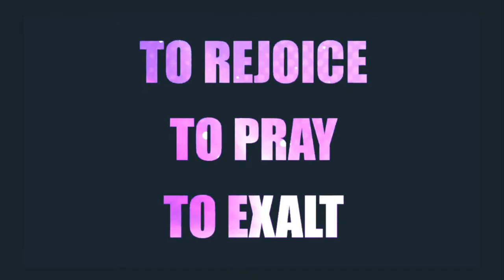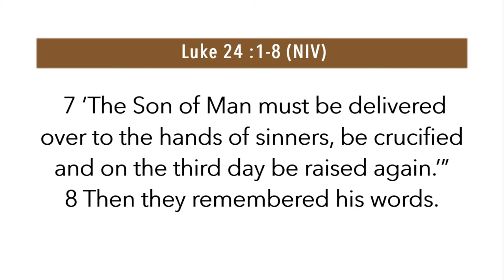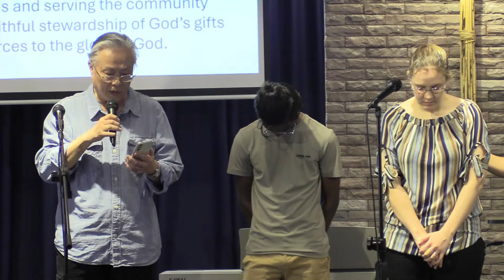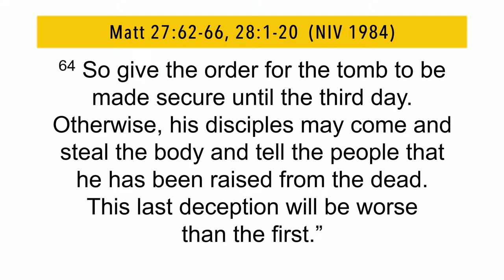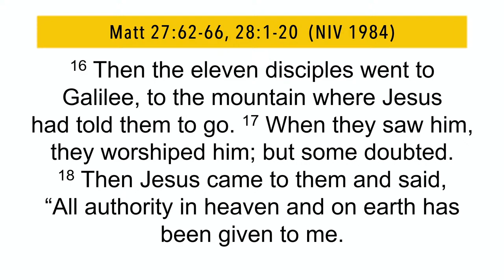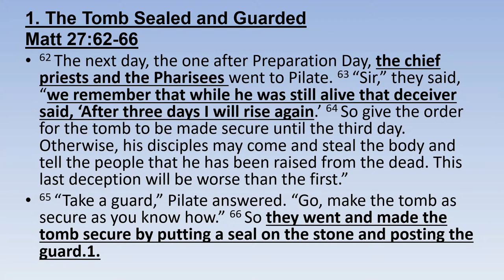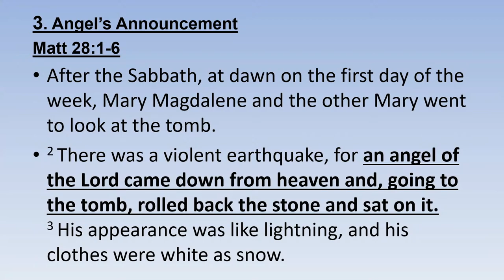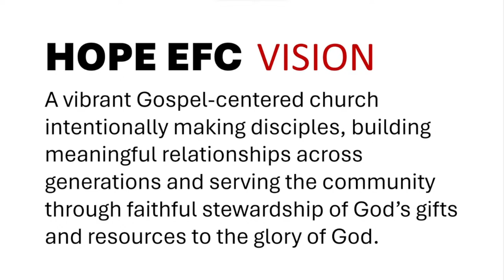31 March 2024 | Hope EFC Wangsa Maju Online Service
Song #1: SAVIOUR OF THE WORLD by Mack Brock / Jonathan Smith / Phil Wickham
V1
Have you heard
Death has been conquered
The night is gone
The morning has come

Every fear
Has been stripped of its power
Jesus Christ, Lord of Life

CHORUS
From a throne in heaven to a sinner’s cross
You bought our freedom with Your outstretched arms
We praise the Savior of the world

Jesus is alive the stone was rolled away
Our hope is built upon an empty grave

V2
Come and see
There is hope from the ashes
The risen king
Will break every chain

Lift your voice
And shout hallelujah
All the glory and honor
Forever to His name

BRIDGE
Worthy is the Lamb
Who gave His life for me
Glory to the King
Who rose in victory

SONG #2: BECAUSE HE LIVES by Gloria Gaither / William J. Gaither
V1
An empty grave is there to prove
My Savior lives

V2
And then one day, I'll cross that river
I'll fight life's final war with pain
And then as death gives way to vict'ry
I'll see the lights of glory
And I'll know He lives

SONG #3: VICTOR'S CROWN by Darlene Zschech / Israel Houghton / Kari Jobe
V1
You are always fighting for us
Heaven's angels all around
My delight is found in knowing
That You wear the Victor's crown

You're my help and my defender
You're my Saviour and my friend
By Your grace I live and breathe

V2
At the mention of Your greatness
In Your Name I will bow down
In Your presence fear is silent
For You wear the Victor's crown

Let Your glory fill this temple
Let Your power overflow

CHORUS
Hallelujah
You have overcome
You have overcome
Hallelujah
Jesus You have overcome the world

V3
You are ever interceding
As the lost become the found
You can never be defeated

You are Jesus the Messiah
You're the Hope of all the world

BRIDGE
Every high thing must come down
Every stronghold shall be broken
You wear the Victor's crown
You have overcome
You overcome

V4
At the cross the work was finished
You were buried in the ground
But the grave could not contain You

SONG #4: MAN OF SORROWS by Matt Crocker / Brooke Ligertwood
V1
Man of sorrows Lamb of God
By His own betrayed
The sin of man and wrath of God
Has been on Jesus laid

V2
Silent as He stood accused
Beaten, mocked and scorned
Bowing to the Father's will
He took a crown of thorns

CHORUS
Oh that rugged cross my salvation
Where Your love poured out over me
And now my soul cries out Hallelujah
Praise and honour unto Thee

V3
Sent of heaven God's own Son
To purchase and redeem
And reconcile the very ones
Who nailed Him to that tree

BRIDGE
Now my debt is paid
It is paid in full
By the precious blood
That my Jesus spilled

Now the curse of sin
Has no hold on me
Whom the Son sets free

V4
See the stone is rolled away
Behold the empty tomb
Hallelujah, God be praised
He's risen from the grave

SONG #5: IN CHRIST ALONE by Keith Getty / Stuart Townend
V1

What heights of love
What depths of peace
When fears are stilled
When strivings cease

Sin’s curse has lost it's grip on me